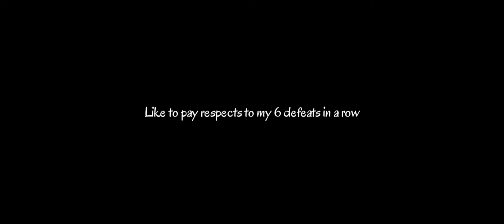I do a 1080 to triple check my surroundings in CoD Mobile | Practicing 5 Finger on Phone | Day 2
Just some pubs and customs cz ranked takes soo long to load.

Sensitivity : 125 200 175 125

Device : Red Magic 5G

Yes my Aim Assist Is OFF

Games I used to play:

Rules of survival : I got banned 4 times in RoS and I was a Top player in Philippines... Left due to the release of CoD Mobile Beta.

PUBG : I got banned so I made a new accounnt

Fortnite Mobile : Never been banned in the game, I only played it for a week then left because my friends were playing it and I wanted to join... My aim was on point and I don't use aim assist on any of the games I play...

CODM is a game that I play right now because many people play it. CODMobile is also a game that I think is worth playing because of the satisfaction you get for killing a player, it is a game to relax and a game to compete in events. Check out CallOfDutyMobile now by typing CODM, available on Apple and Android.